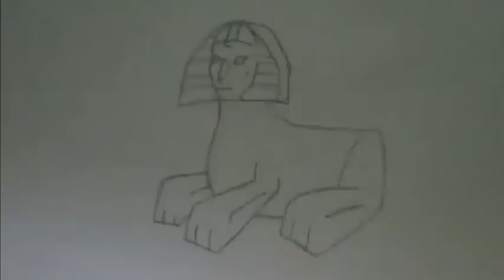How to draw Sphinx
Learn to draw Sphinx in a very quick and easy version of this video Loblogue.